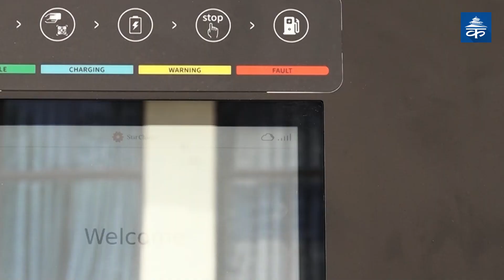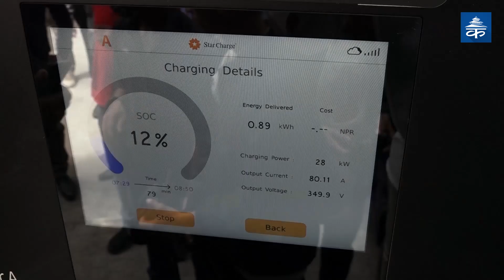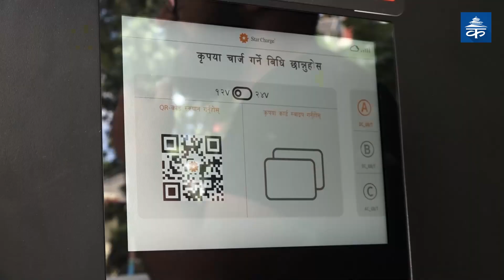रत्नपार्कमा खुल्यो विद्युतीय सवारीको चार्जिङ स्टेसन